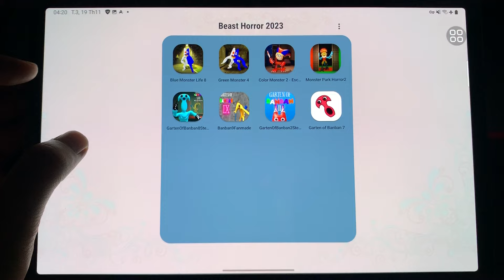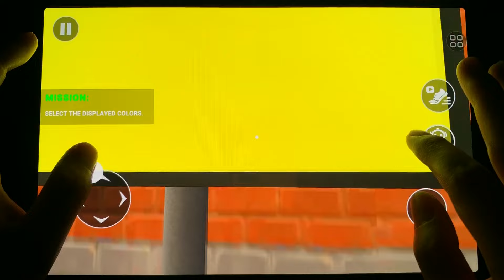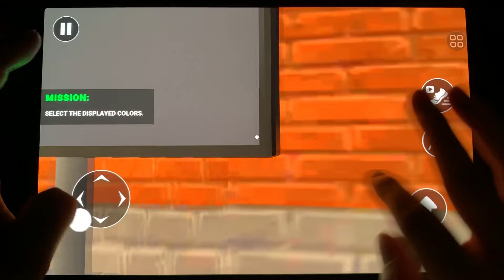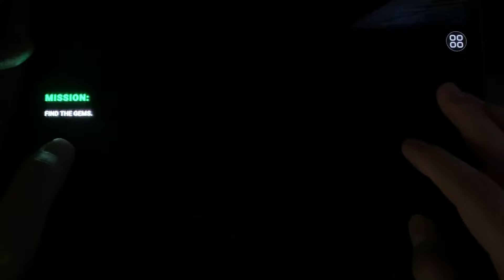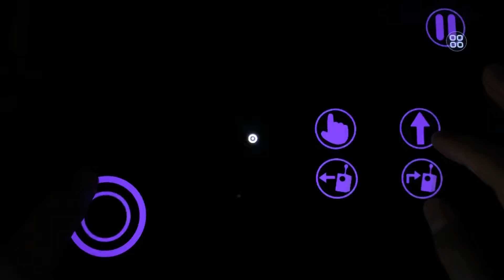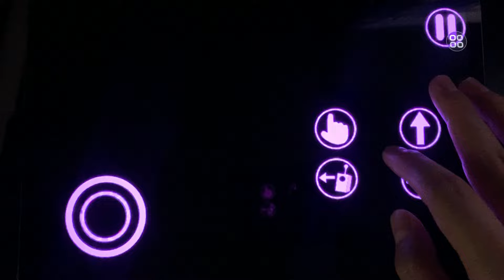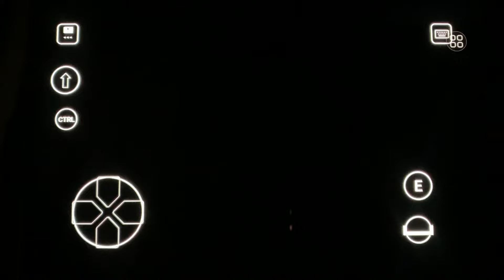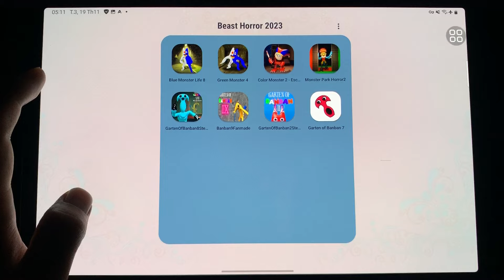Blue Monster Life 8, Color Monster 2, Garten Of Banban 8 Steam, Banban 9 Mod, GartenOfBanBan7 Mobile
I love you all !